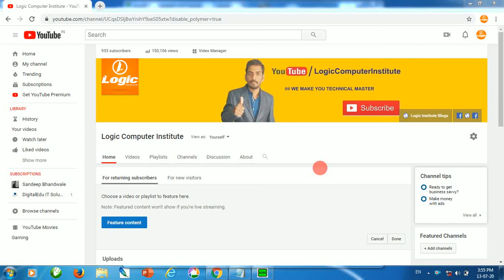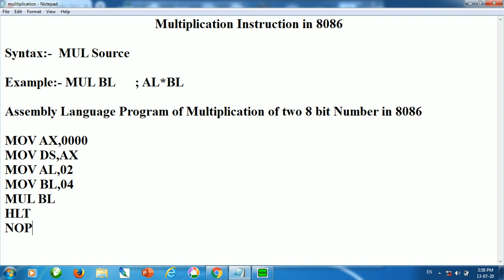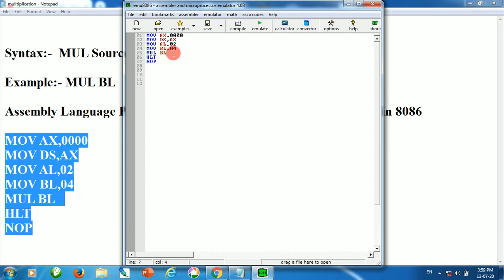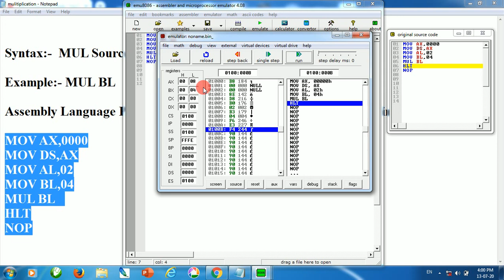Multiplication instruction in 8086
Hello friends, in this video we learn about Multiplication Instruction of 8086 microprocessor